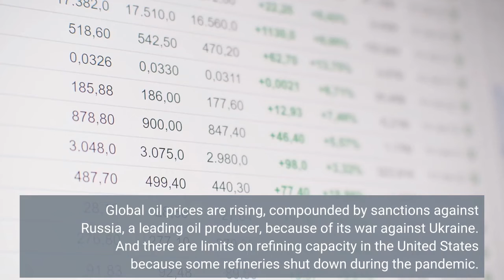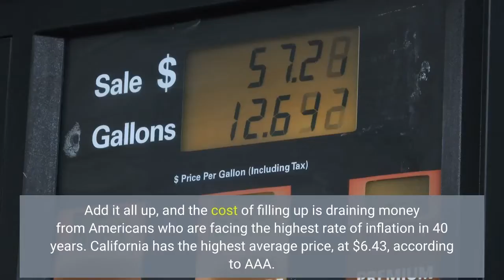The US average gas price hits $5 for the first time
NEW YORK — The nationwide average price for a gallon of gasoline has topped $5 for the first time ever. Auto club AAA said the average price on Saturday was $5.00. Motorists in some parts of the country, especially California, are paying far above that. The national average price has jumped 19 cents in just the past week, and it's up $1.93 from this time last year. There are several reasons for the surge in gasoline prices. Americans typically drive more starting around Memorial Day, so demand is up. Global oil prices are rising, compounded by sanctions against Russia, a leading oil producer, because of its war against Ukraine. And there are limits on refining capacity in the United States because some refineries shut down during the pandemic. Add it all up, and the cost of filling up is draining money from Americans who are facing the highest rate of inflation in 40 years. California has the highest average price, at $6.43, according to AAA. The lowest average is Mississippi, at $4.52. While this is the first time breaking the $5 barrier, it's still not a record when inflation is taken into account. Gas peaked at $4.11 a gallon in July 2008, which would be equal to about $5.40 a gallon today.